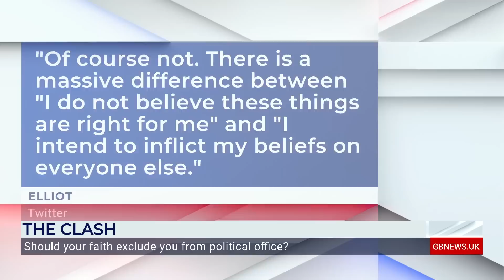'Absolute nonsense' | Calvin Robinson on Kate Forbes being written off due to religious beliefs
‘It’s absolute nonsense to paint the Christian faith as anti-egalitarian.’

Calvin Robinson says it is wrong to write Kate Forbes off for the SNP leadership due to her religious beliefs.